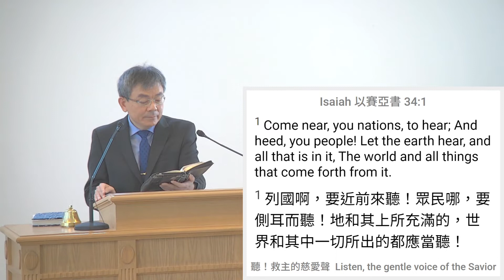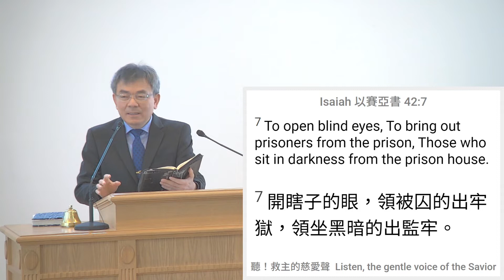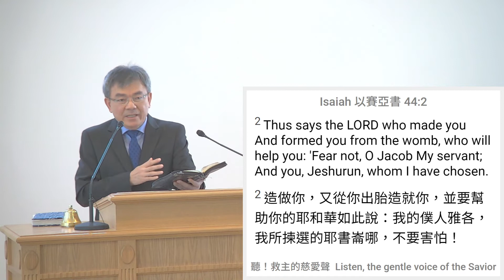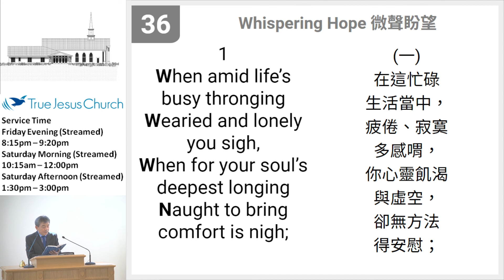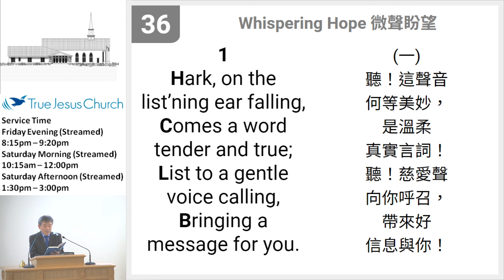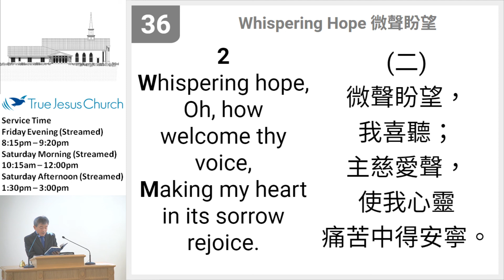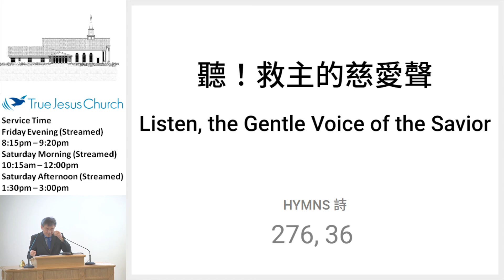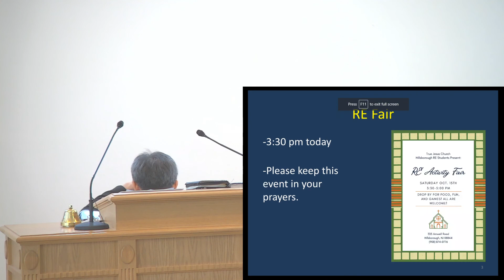2022 10 15 聽！救主的慈愛聲 Listen, the gentle voice of the Savior